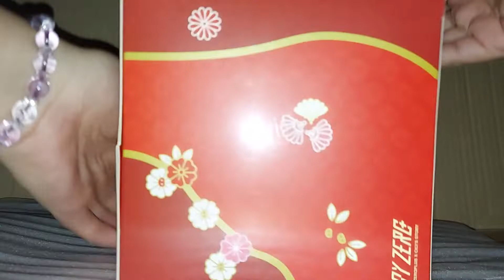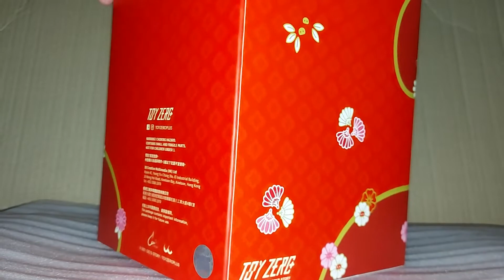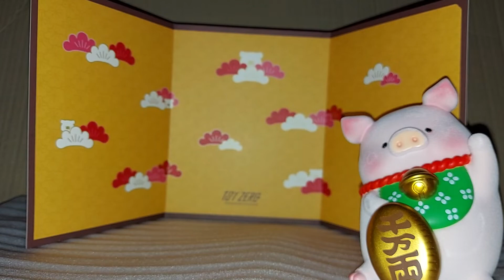LuLu the Lucky Cat